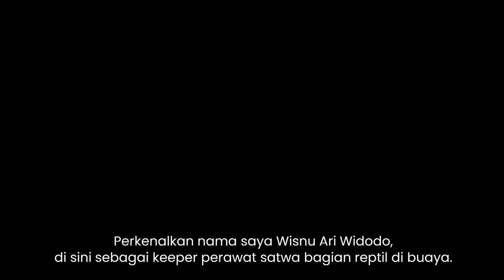Cerita Wisnu Sang Pawang Buaya Terbesar di Jurug, Rawat Predator Ukuran 5 Meter Seperti Anak Sendiri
TRIBUN-VIDEO.COM - Wisnu Ari Widodo adalah seorang pawang buaya yang bertugas di Taman Satwa Taru Jurug (TSTJ) Solo.

Wisnu panggilan akrabnya, sudah delapan tahun bekerja di Jurug.

Berbagai satwa pernah ia rawat, mulai dari ular, harimau, beruang madu, hingga kini ia dipercaya untuk merawat buaya.

Merawat satwa buas memang menjadi bidang yang ia sukai.

Menurutnya, merawat hewan buas dapat memacu semangatnya dalam bekerja.

Ia memiliki hewan favorit yang ia rawat dengan penuh kasih sayang layaknya anggota keluarga sendiri.

Hewan tersebut adalah seekor buaya muara sepanjang hingga 5 meter yang diberi nama Bagong.

Tribun-Video.com berkesempatan untuk berbincang dan melihat aktivitas Wisnu sebagai pawang buaya di Taman Satwa Taru Jurug.

Simak kisah selengkapnya pada video di atas.(*)